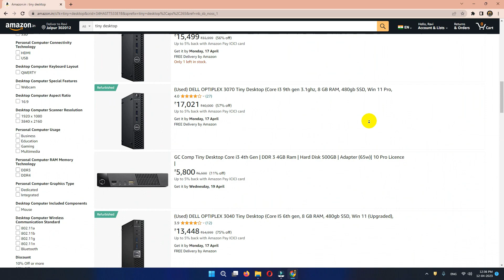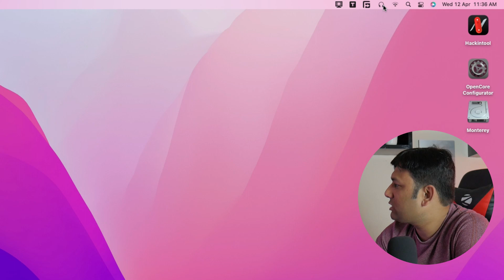I bought "Mini PC" or "Tiny Desktop" from Lenovo for ₹15000 only🔥 |TechnoBaazi|Hindi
In this video I reviewed a Lenovo Refurbished Mini PC or Tiny Desktop under ₹15000.

✅PCIe Gen3 NVMe SSD👇
WD Blue SN570-250GB
WD Blue SN570-500GB
WD Blue SN570-1TB
WD Blue SN570 2TB
Samsung 970 EVO Plus 250GB
Samsung 970 EVO Plus 500GB
Samsung 970 EVO Plus 1TB
Samsung 980 250GB
Samsung 980 500GB
Samsung 980 1TB
GIGABYTE NVME 256GB
GIGABYTE NVMe 512GB
GIGABYTE NVMe 1TB
Crucial P2 500GB
Crucial P2 1TB
Crucial P2 2TB
Crucial P3 500GB
Crucial P3 1TB
Crucial P3 2TB